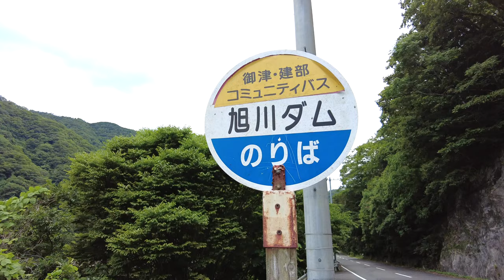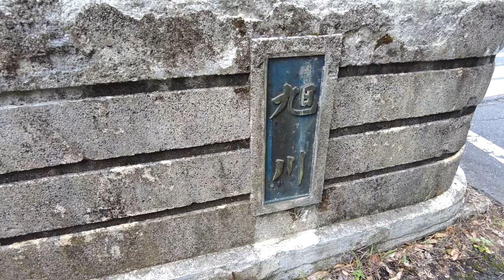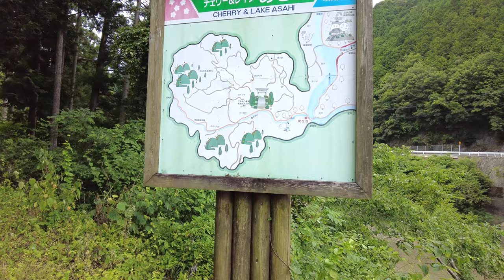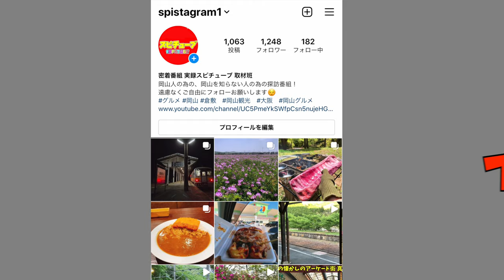【岡山県の旭川ダムが取水制限】ダム底に眠っていた橋や民家の跡が出現！《2022年７月5日の様子》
再生リスト